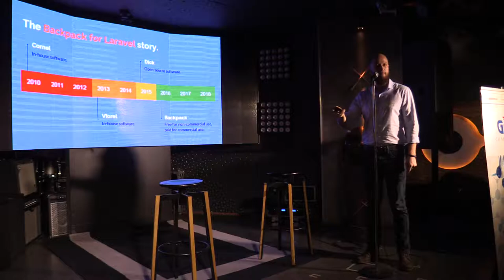(3) Cristian Tăbăcitu - Panouri de administrare în Laravel - simplu sau complex (2018.01.23)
În data de 23 ianuarie 2018, începând cu ora 18:30, a avut loc la Doors Club Constanța Kick-off Meetup by Constanța Web Developers.

Moderatorul întâlnirii a fost Andrei Huțanu. Dan Fleșaru Manager IT GMB a vorbit cu Valentina Pintilie despre GMB, iar Cristian Tăbăcitu a susținut prezentarea "Panouri de administrare în Laravel - simplu sau complex?"

Mai jos, foto + video de la eveniment.